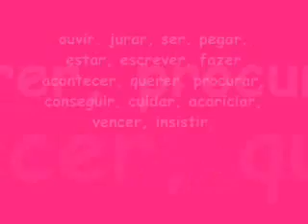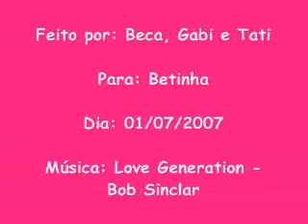Parabens Beta!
niver da roberta